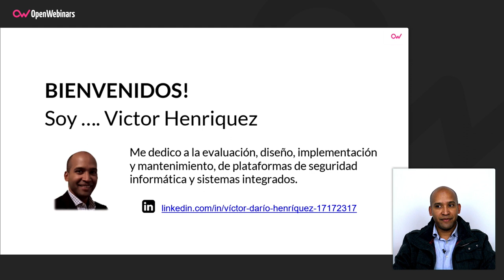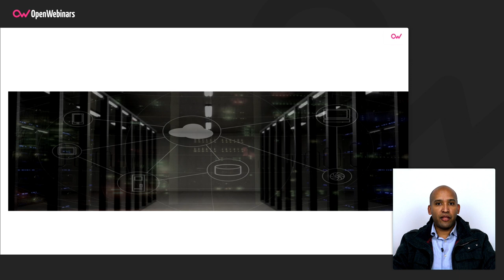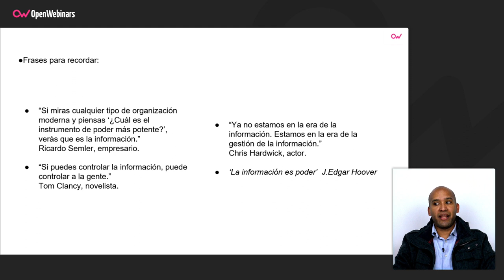EL BLANCO PREFERIDO DEL CRACKER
Descubre cuál es el blanco preferido y más buscado en la actualidad por un cracker, un tipo de ciberdelincuente con grandes conocimientos en informática y sistemas.